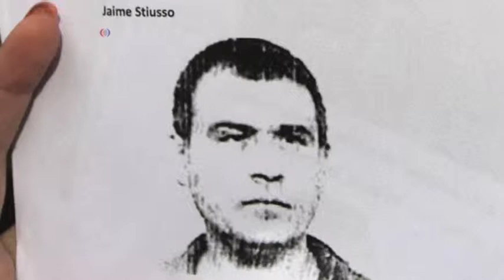Ex espía citado a testificar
La declaración ante la Fiscalía de Antonio Stusio, uno de los hombres más nombrados en torno a la muerte del fiscal Alberto Nisman, ha generado enorme expectativa en Argentina.